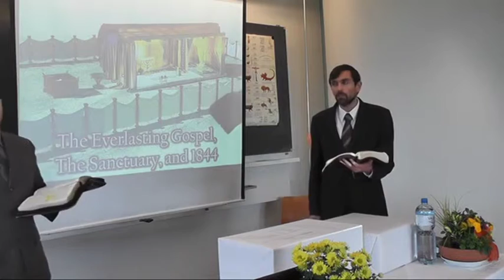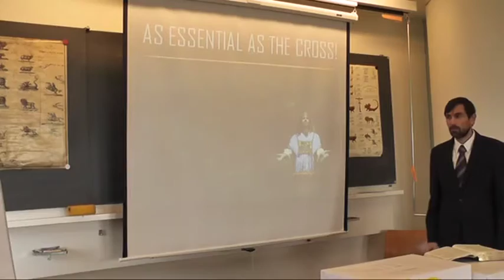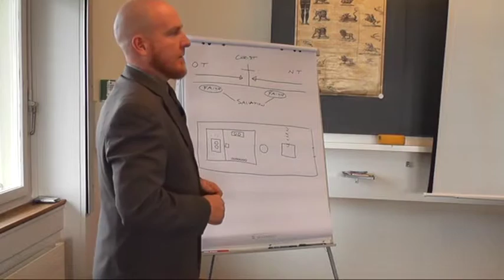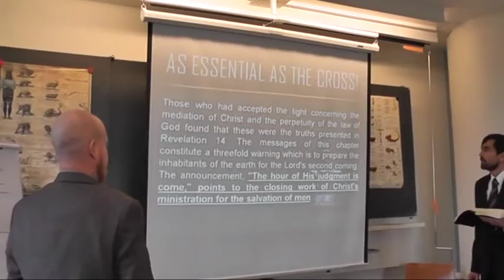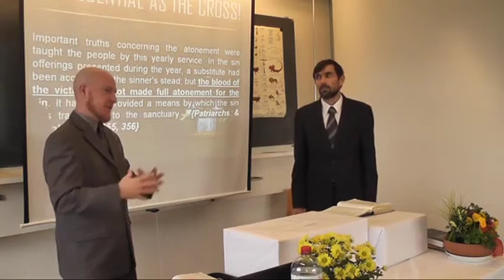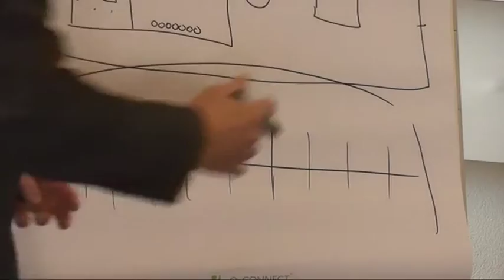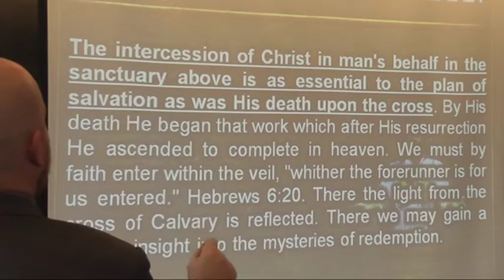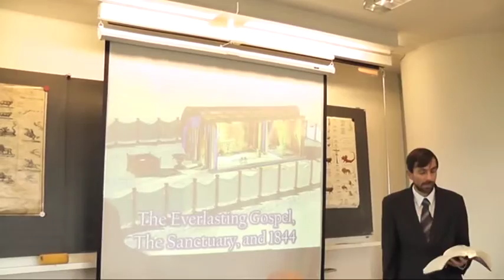Isaac Richards, Vortrag 6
Bibel-Prophetie-Seminar 2015 in Münsingen, Schweiz, 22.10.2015, Vortrag 6 von 11 Vorträgen